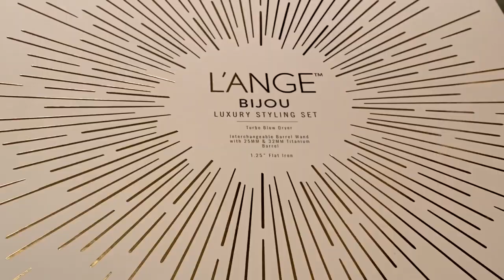Vlogging With iPhone 11 | Lange Unboxing |Quitting So Soon?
Hi friends!
I used my iPhone 11 to vlog my bedtime and I’m happy with the quality. I also used the iMovie app on my phone and uploaded straight to YouTube using ONLY my phone. Please bare with me as I figure out how to add my music and intro/outro.